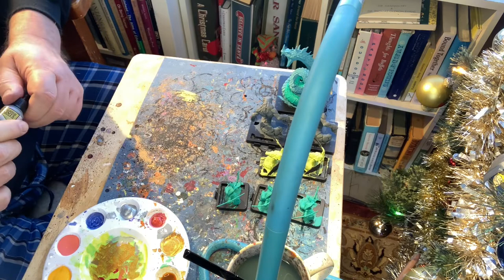Painting with Steve Painting the Mansions of Madness Miniatures Part II Adding that next color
Steve shows how to add the second primary color to your miniatures